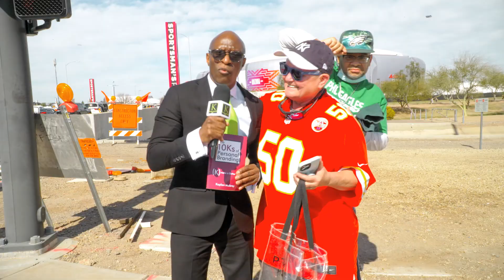February 14, 2023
Kaplan Mobray interviews fans at
Super Bowl LVII in Phoenix, Arizona